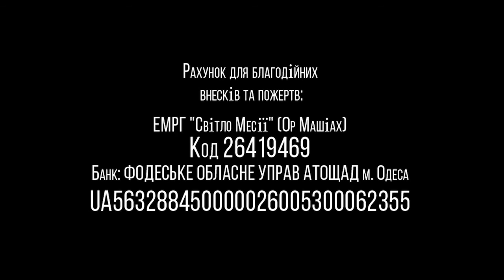12.09.2020 "Ницавим" Виктор Росюк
Недельная глава: "Ницавим"
Дварим (Второзаконие), 29:9-30:20
Г.Одесса, Украина